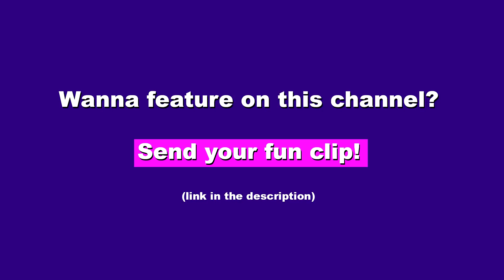if humans can't time travel, EXPLAIN THIS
credit: BlueFlaw